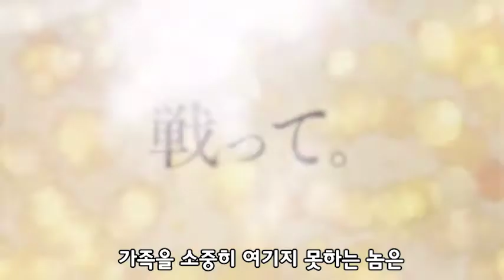감성 터지는 역대급 명작 3월의 라이온 PV